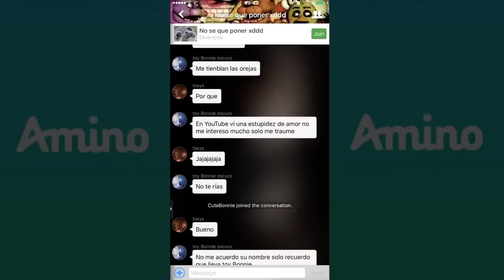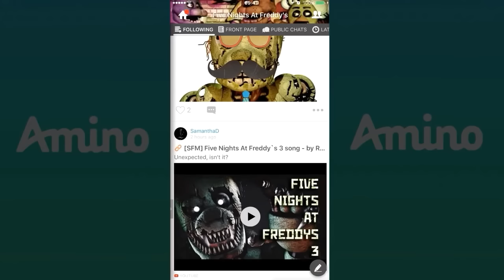[FNAF SFM] Five Nights at Freddy`s 3 SONG - Follow me (by TryHardNinja)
MUSIC [FNAF SFM] Sister location animation Five Nights at Freddy`s 3 SONG - Follow me now on Typhoon Cinema!